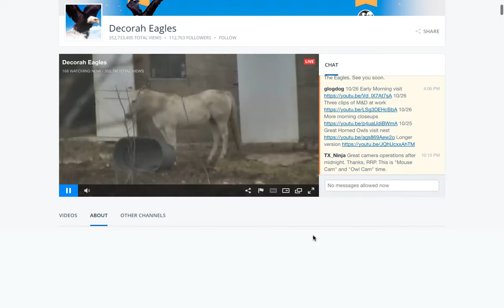Decorah Bald Eagles 10 27 2017 Friday Rainy Day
Not such a Sunny day in Decorah But Thanks to RRP we get a looky around today the Barn the horses and the nest.